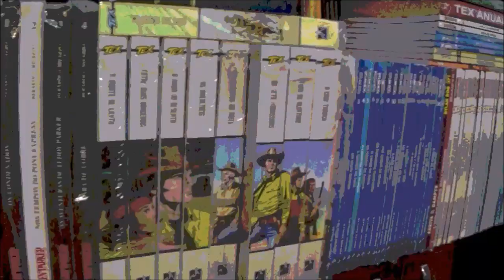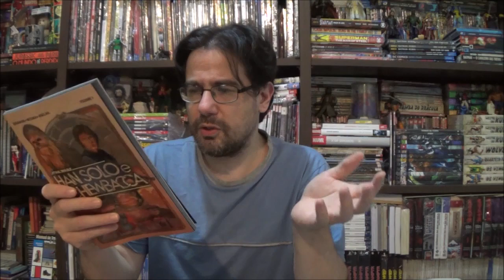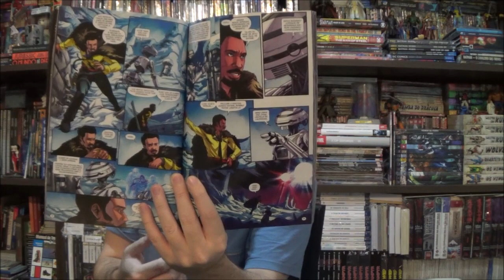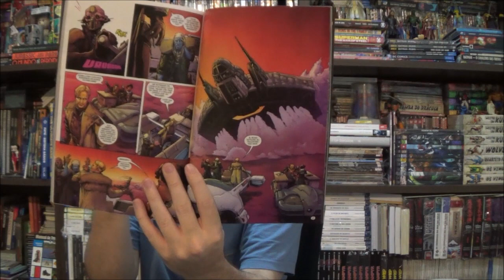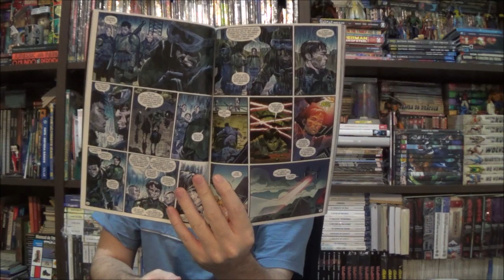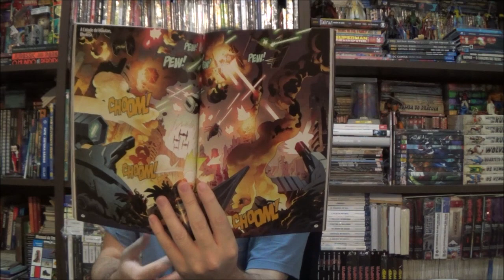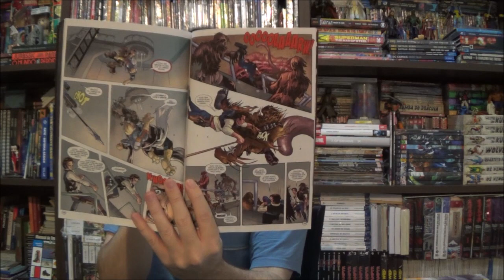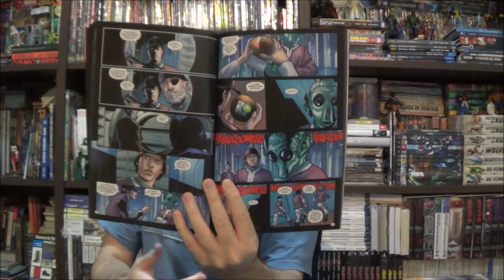Chapéu do Presto - Star Wars: Lando, Han e Chewbacca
Bem-vindos a mais um Chapéu do Presto, no episódio de hoje apresento algumas das séries paralelas de Star Wars: Lando, Han e Chewbacca.